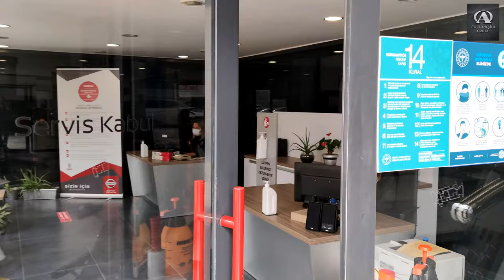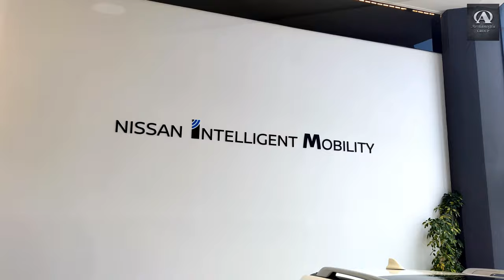Nissan Arslanoğlu Showroom & Nissan Arslanoğlu Yetkili Servis | Arslanoğlu Group 4K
Nissan Arslanoğlu Showroom & Nissan Arslanoğlu Yetkili Servis

2000 yılından bu yana sizlere hizmet verdiğimiz Nissan Arslanoğlu Yetkili Bayi ve Nissan Arslanoğlu Yetkili Servisimizle ilgili sizlere yeni ve güncel videolar paylaşacağız.

Antakya ve İskenderun ilçelerimizde sizlerin memnuniyeti için yoğun çaba sarf etmekteyiz.

Sağlıklı günler.